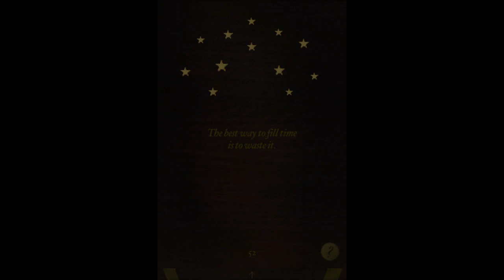Vanitas - trailer HD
Not available for iPad, iPhone and iPod Touch anymore.

Everything flows, nothing remains.
Vanity of vanities, all is vanity!
Life is the farce we are all forced to endure.

Sometimes, when you're depressed, it's good to see something depressing.
A contemplation of the fleetingness of life. To help appreciate what you have.
A meditative experience. A spiritual toy. A reminder of the preciousness of existing.

Created by Auriea Harvey & Michaël Samyn.
With Zoë Keating on cello.

Made at the occasion of The Art History of Games symposium in February 2010 in Atlanta.